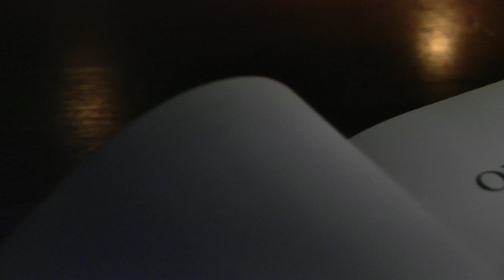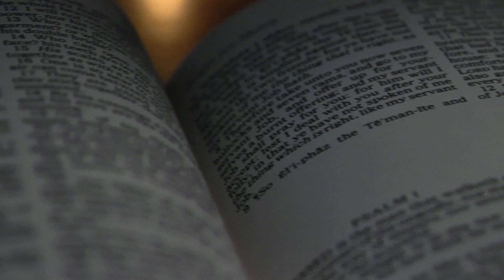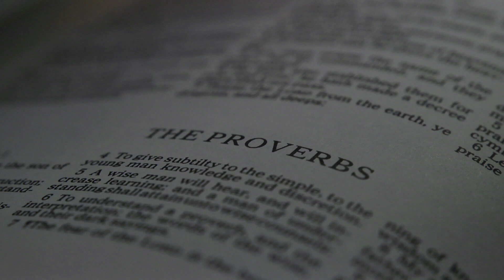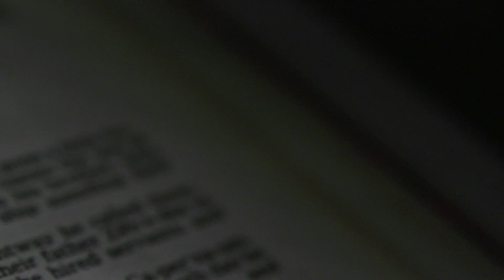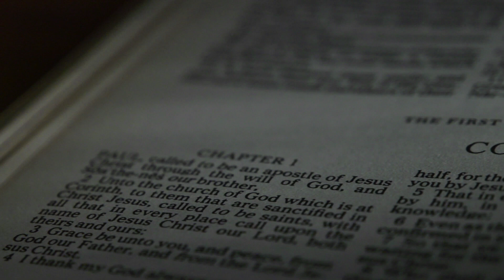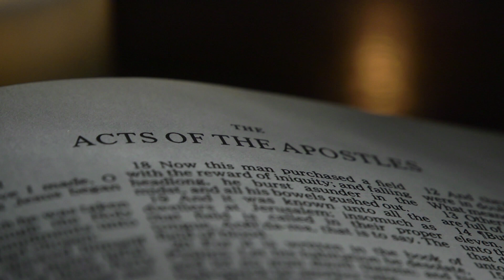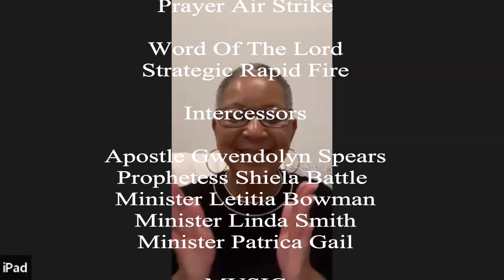ADDCT Network Television Prayer Air Strike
ADDCT Network Television, A few  broadcasters and believers of 5-fold ministry gather to pray on New Years Eve  into 2023 New Year for families who have lost loved ones in 2022 and during the holidays. Facilitated by Minister Patricia Gail, Victory! On The Frontline, opening prayer by Minister Linda Smith of The Great Exchange, prayers of healing, hope, revelation of  "Rapid Fire" shared by veteran Apostle Gwendolyn Spears of Tattered & Torn. Not shown